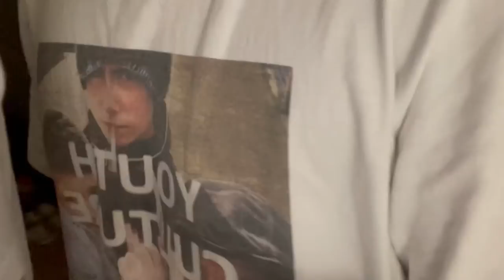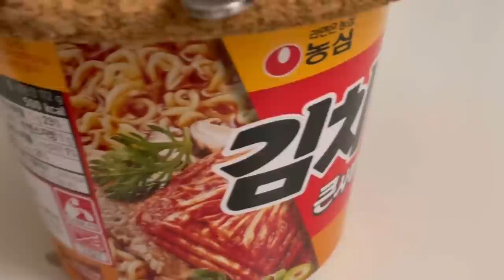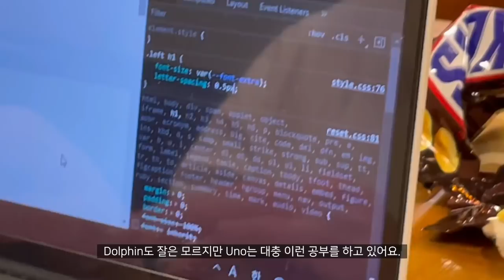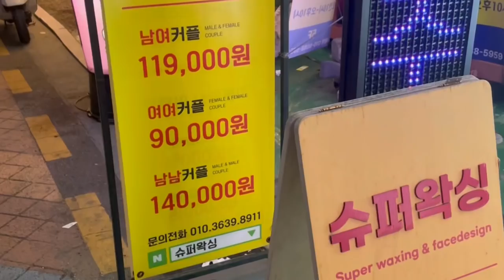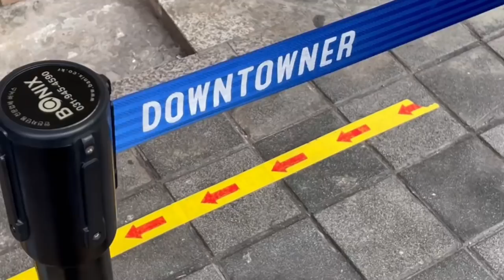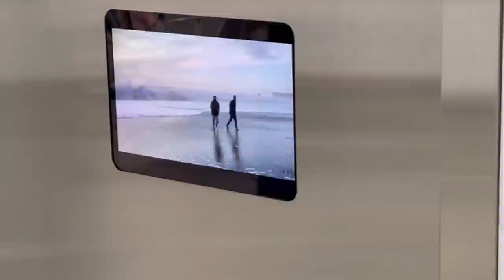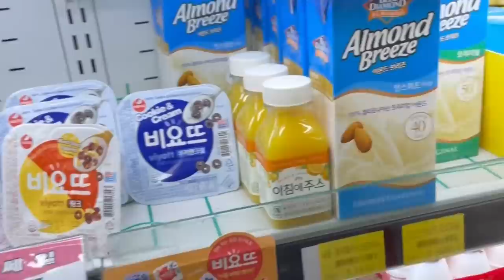웃음이 끊이질 않는 게이 커플의 어느 주말👨‍❤‍💋‍👨 | 게이 커플 브이로그 EP.11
안녕하세요! 우노앤돌핀입니다.
이번 영상은 별것 없지만 사랑으로 가득 찬 저희들의 아늑한 주말 일상을 담아봤어요.
편집하면서 재밌는 장면을 하나하나 계속 추가하다 보니 30여 분의 분량이 나와버렸어요...!
저희가 느꼈던 편안하고 행복한 감정들이 이번 영상을 보시는 여러분들께도 전달이 잘 되었으면 좋겠어요.